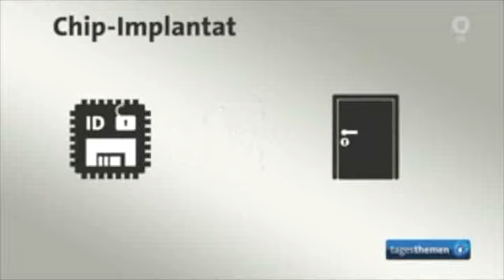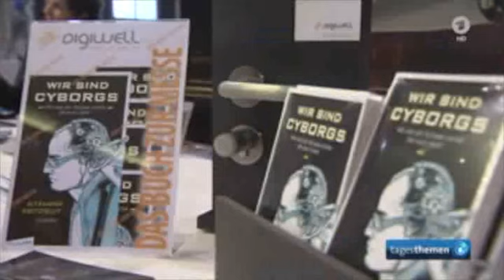Schleichwerbung für elektronische KZ-Nummern